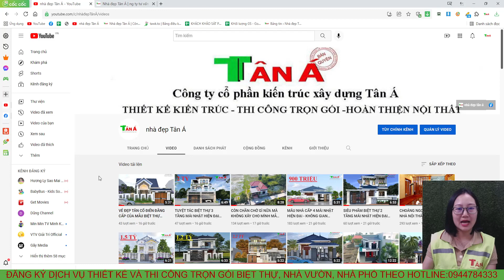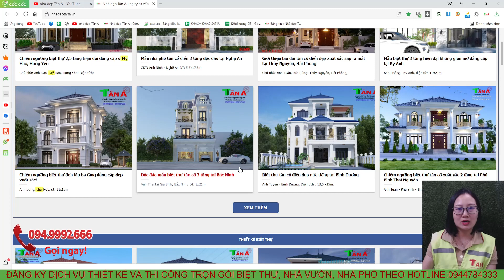MẪU NHÀ 2 TẦNG 800 TRIỆU - ĐẸP VẠN NGƯỜI MÊ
Mặt bằng công năng:
Tầng 1:  PHÒNG KHÁCH, PHÒNG BẾP+ĂN, 1 PHÒNG NGỦ, 1 NHÀ VỆ SINH, SÂN RỬA.
Tầng 2:  2 PHÒNG NGỦ, PHÒNG SINH HOẠT CHUNG, 1 VỆ SINH, BAN CÔNG
+ Người làm video: Lại Thị Bích Nga
+ Mô tả : NHÀ ANH DƯƠNG - NGHI LỘC - NGHỆ AN
+ Kích thước: 6,7x13,4m